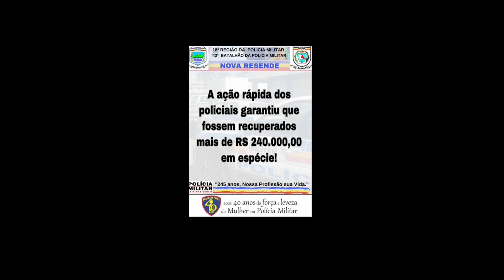Institucional PMMG sequestro de família de funcionário de banco